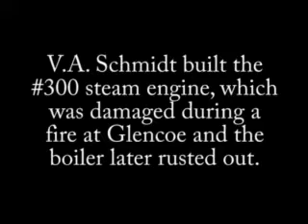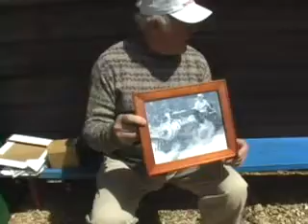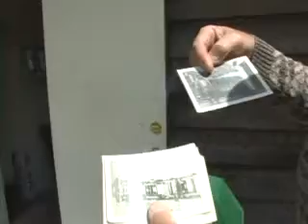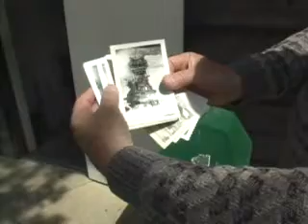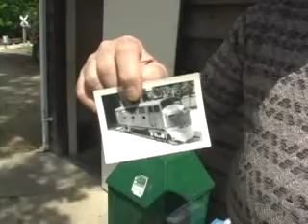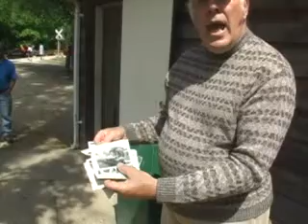WF&P - Robert Schmidt - Showing #300 history-1of2 (05/21/06)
I was lucky to be in the right place at the right time to catch this display of history.  Robert's dad, V.A. Schmidt was with the WF&P for many years and helped build and maintain engine #300. Robert said he helped his dad work on it, but never got to drive it.

Paul Konopacki
Amateur Videographer